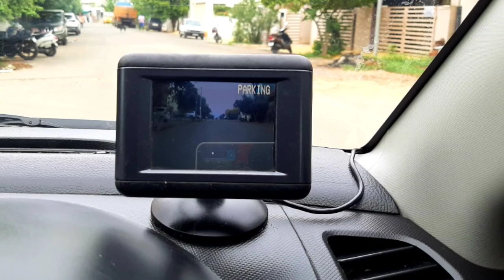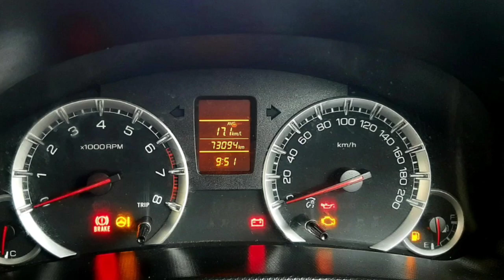Maruti Suzuki Swift Second Car Used Car Sales in tamil nadu bala car sales and buying online